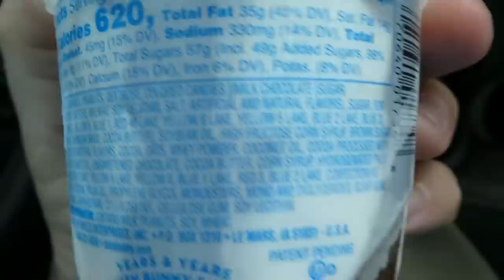Blue Bunny Load'd Sundae Monster Cookie (Reed Reviews)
Blue Bunny Load'd Sundae Monster Cookie Review